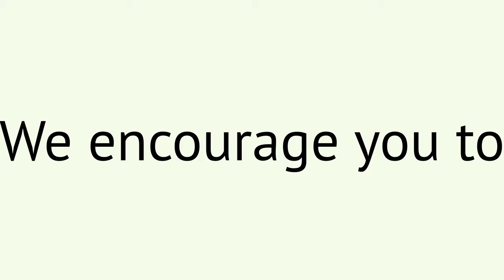Old Friend Cleveland | TRAILER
COMING SOON:
Mal is a graduating college student desperate to get out of Cleveland, but she can't seem to catch a job (or break).

Written, directed by, and starring Isabela Carroll

Produced in association with STUDIO300

Studio300 is a student filmmaking club at Case Western Reserve University in Cleveland, Ohio.